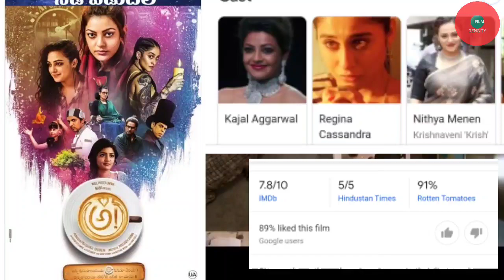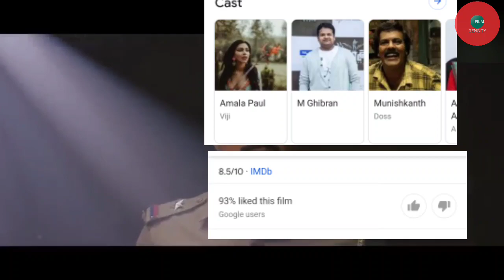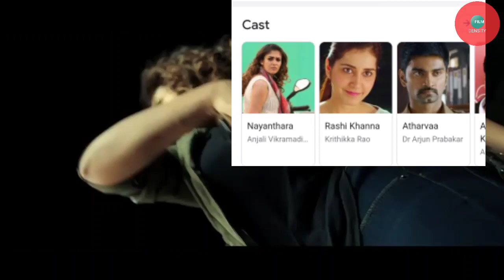Top 5 Thriller and suspension South movie | Mystery | Horror | Romantic | Drama | Amazon prime video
Use my mic